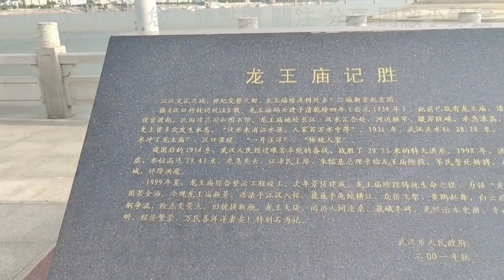中國長江漢江流域40度極端高溫已持續一月多，河流斷流乾旱，水位急劇下降！長江武漢下游城市供水緊缺，農作物澆灌嚴重缺水，全都旱死在田地裡！大旱之後必有大災，CCTV還在報糧食大豐收，農民：誰來救救我😭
長江,長江三峽,長江三峽大壩,中國高溫,天災人禍，漢江，乾旱，長江斷流,天災人禍